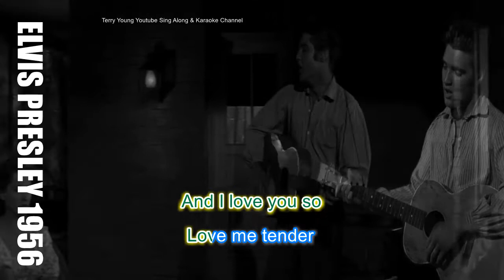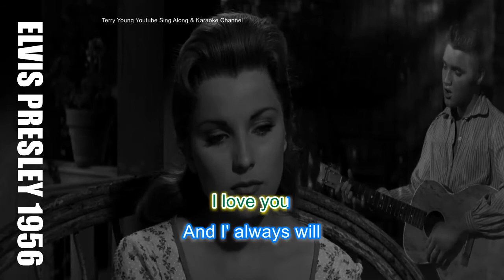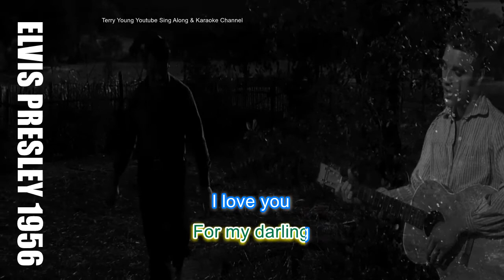Elvis 1956 Love Me Tender HQ Sing Along Lyrics